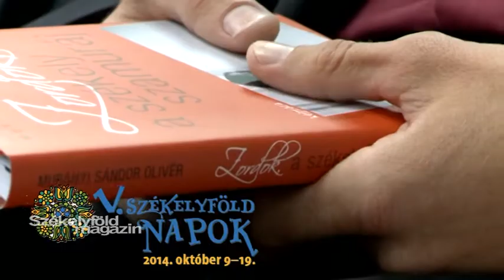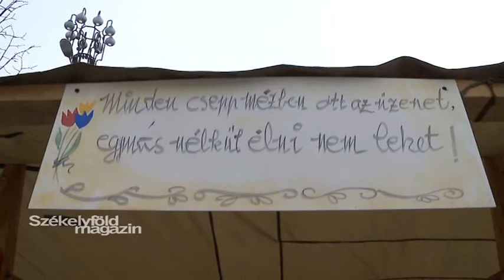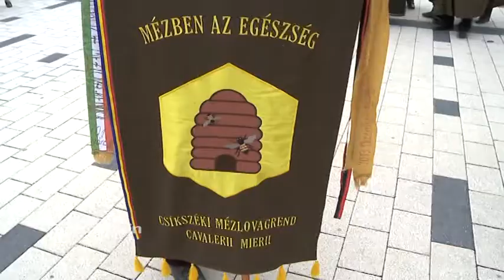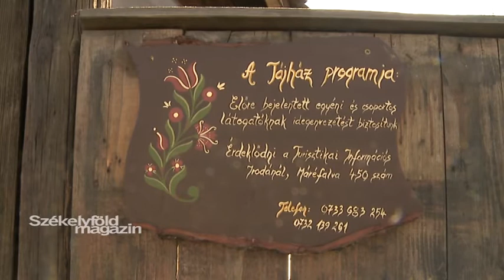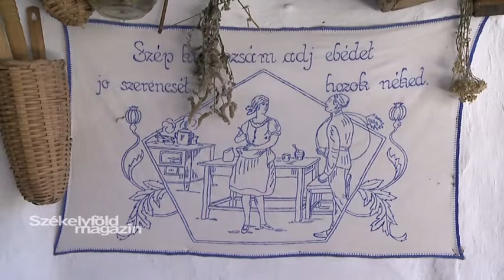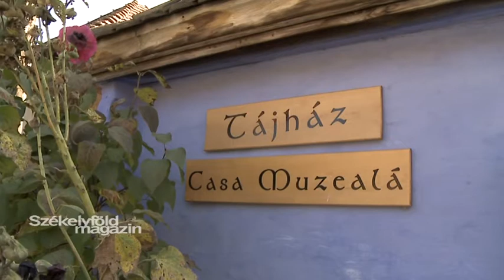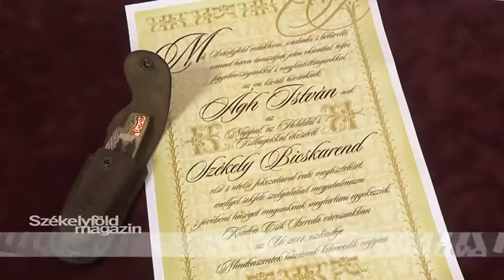Székelyföld magazin 2014 10 15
Az V. Székelyföld Napok programsorozat részeként Hargita Megye Tanácsa, valamint a Hargita Megyei Agrárkamara hatodik alkalommal szervezte meg az október 10–11-i Hagyományos és Helyi Termékek Őszi Kiállítását és Vásárát Csíkszeredában. A vásárnak a Szabadság tér adott otthont, a standokon házi készítésű élelmiszerek, befőttek, lekvárok, szörpök, valamint ruhák, háztartási cikkek, bizsuk és kerámia edények sorakoztak.
Iasi-i gazdálkodók és agrárkamarák képviselői látogattak Hargita megyébe azzal a céllal, hogy “ellessék”, megtanulják, hogyan gazdálkodnak a kistermelők. A látogatás során megtekintették a tejbegyűjtő központokat, megcsodálták a házisajt készítésének folyamatát és ellátogattak a vásárra is, ahol a gazdák értékesítik termékeiket.

Az V. Székelyföld Napokon idén először Tájházak Napját is szerveznek. Október 18- án  több, mint 20 székelyföldi tájház nyitja meg kapuit az érdeklődők előtt. Stábunk a Máréfalván forgatott.

Átadták az idei Székelyföld-díjakat. A tizenhét éve alapított Székelyföld folyóirat elismeréseit idén Borcsa János irodalomkritikus és Gáll Erwin régész vehette át.